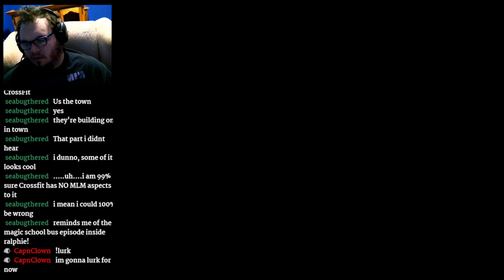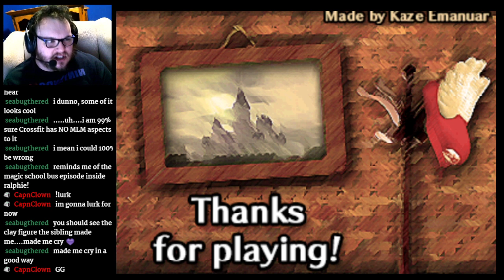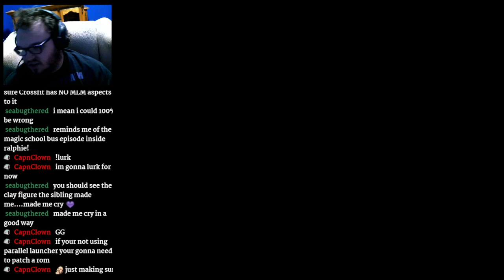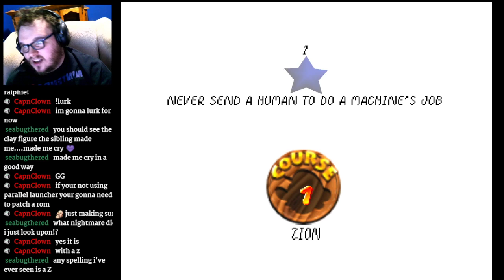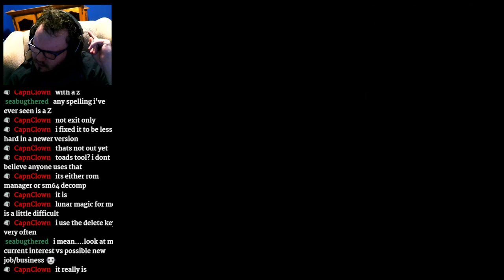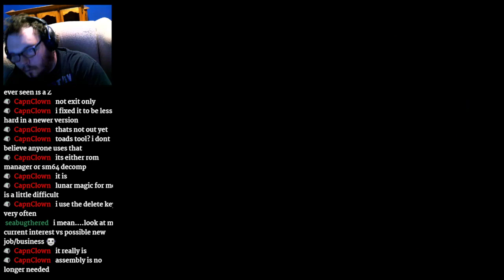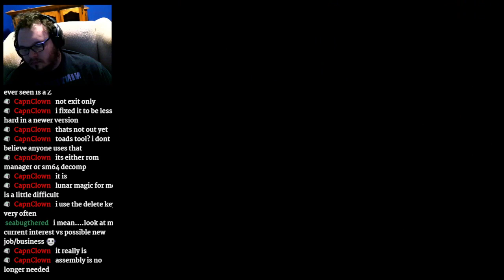SM64 Ocarina of Time Finale + Fan Submitted Demo